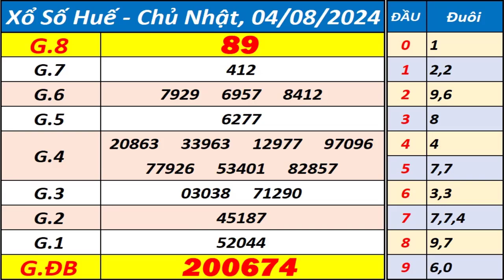Xổ số Huế ngày 4 tháng 8 - XSTTH - KQXSTTH - SXTTH - Xổ số kiến thiết Thừa Thiên Huế hôm nay